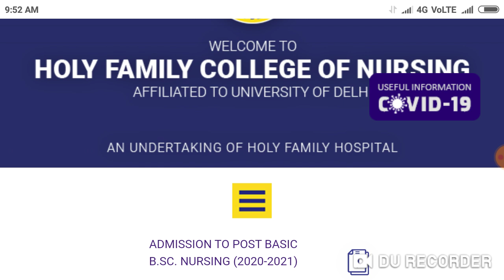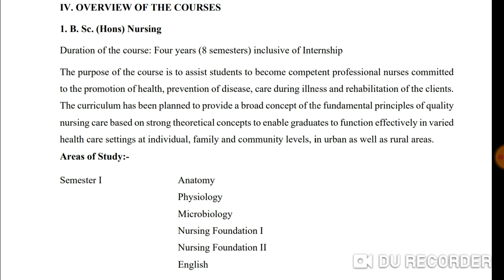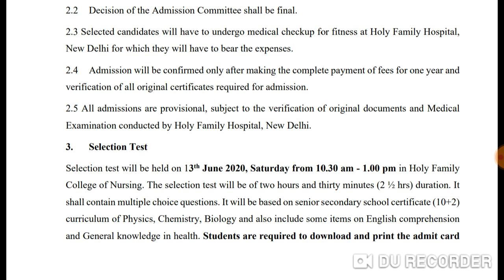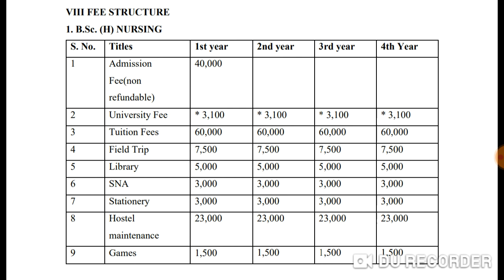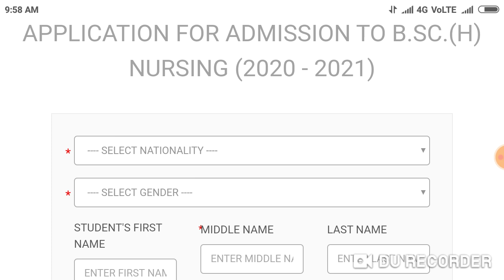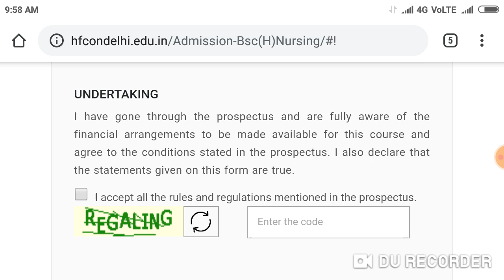BSc Nursing Exam 2020 || Holy Family college of Nursing Delhi registration started !! How to apply ?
In this video I telling about the BSc Nursing Exam 2020 || Holy Family college of Nursing Delhi registration started !! How to apply ?

Harsahay Chopra